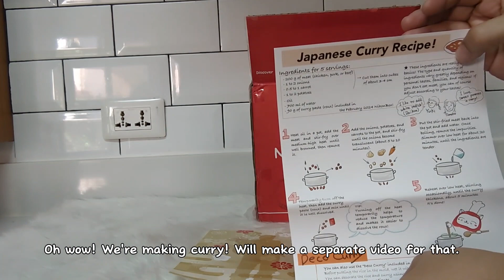February 2024 Nihonbox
Join us as we unbox the February 2024 Nihonbox. The theme for the month is Delicious in Box featuring Attack on Titan, Pokemon, My Neighbor Totoro, Delicious in Dungeon and more.

Next month's theme is Fantastic Worlds featuring No Game No Life, Black Clover, Fairy Tail, Kirby and more.